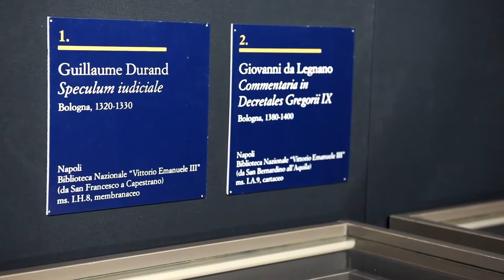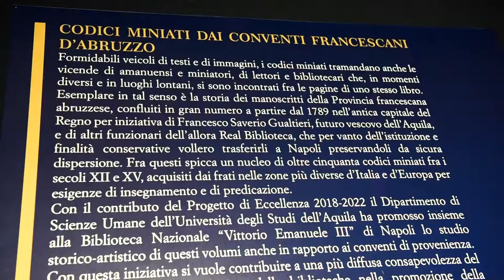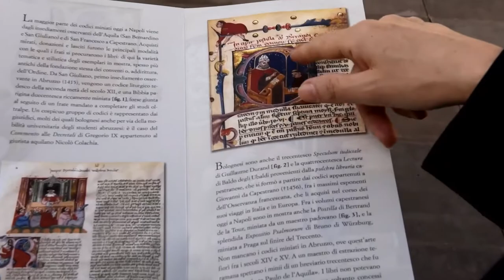Intervista a Cristiana Pasqualetti curatrice della mostra "Per la biblioteca e per il coro"